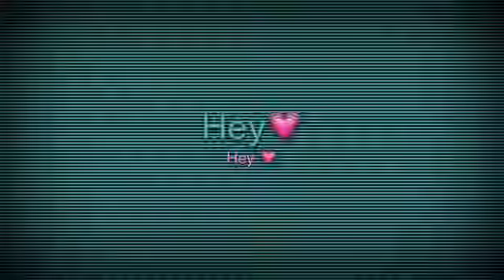Vlog 30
Follow this person!!!